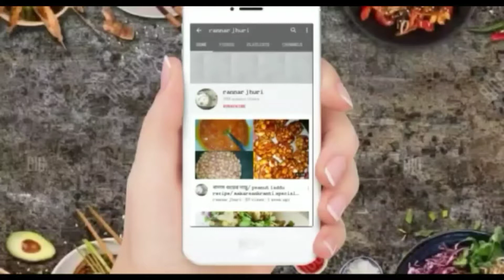অপূর্ব স্বাদে পটল এবং চিংড়ি মাছের রেসিপি/ potol diye chingri macher recipe/ পটল রেসিপি